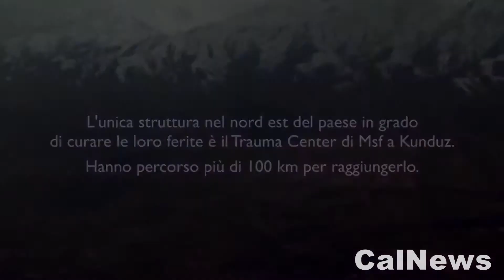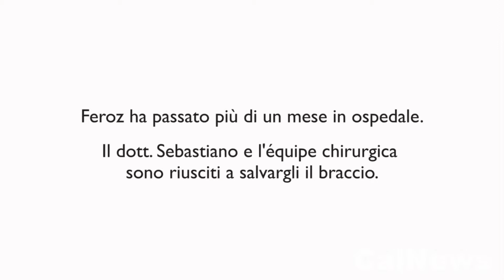Kunduz :: Le attività di Medici Senza Frontiere.